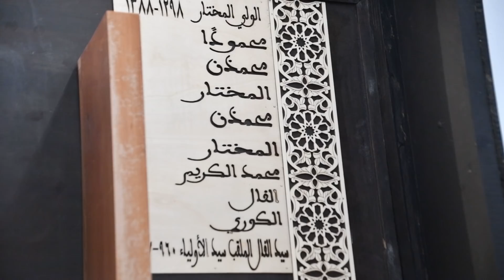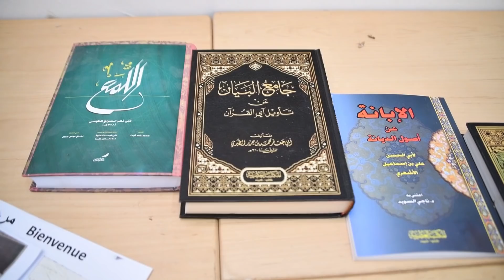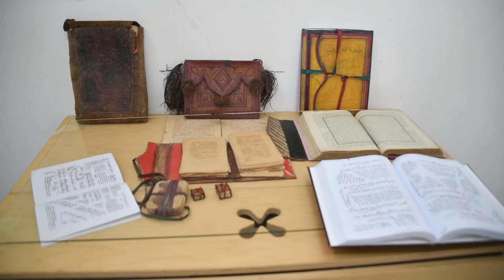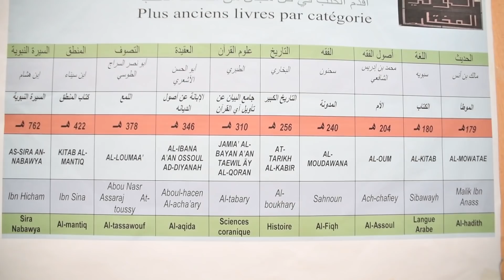(Mauritanie 2020)1ere étape visite bibliothèque famille bani daymane village Bir Touris